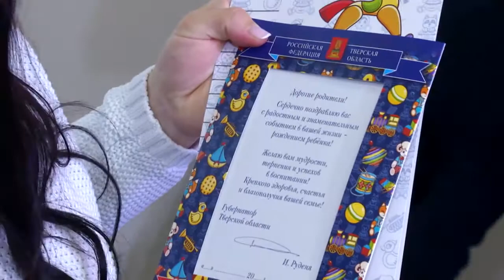Подарочные наборы для новорождённых начали вручать в Тверской области